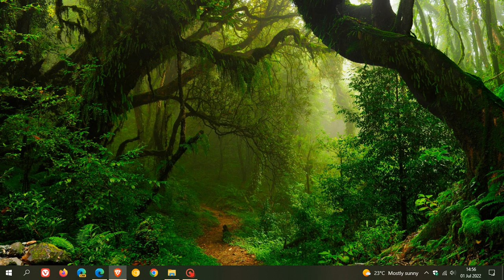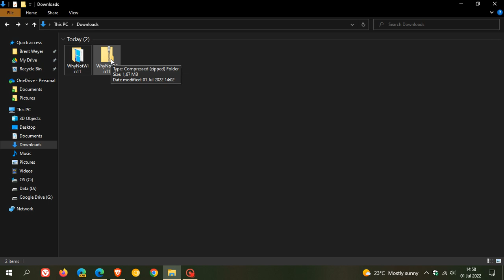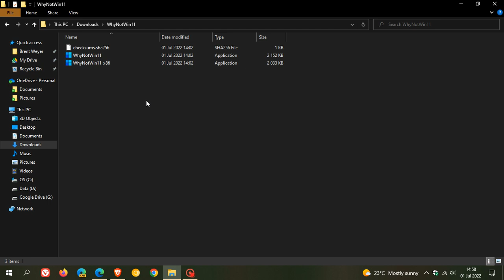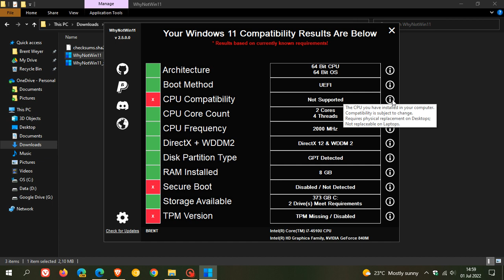WhyNotWin11 (WhyNot22H2) upgrade checker update brings improvements for Windows 11 version 22H2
The PC Health Check app is not the only tool for checking if you can upgrade to Windows 11. WhyNotWin11 is a third-party program that enables you to find out if your device is compatible with Windows 11, giving a lot more useful and detailed information